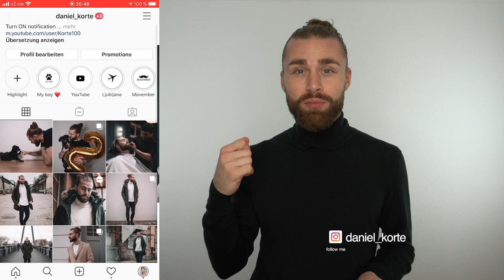BART RASIEREN mit RASIERMESSER für Anfänger ● Rasiermesser Rasur Anleitung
Hey Leute,
seitdem ich regelmäßig für meine Rasur zum Barber gehe, wird mein Bart immer perfekt mit dem Rasiermesser rasiert. Ich wollte dann mal direkt das Rasieren mit dem Rasiermesser selbst ausprobieren. Das ging aber hart in die Hose, da ich noch ein absoluter Anfänger bin, wenn es um das Rasieren mit dem Rasiermesser geht. Deshalb habe ich mir professionelle Hilfe von einem Barbier geholt, der mir gezeigt und erklärt hat, worauf es ankommt, wenn du dich mit einem Rasiermesser rasieren willst – besonders, wenn du noch Anfänger bist.
In diesem Video teile ich mit euch eine kurze, aber ausführliche Anleitung für das Rasieren mit dem Rasiermesser für Anfänger. Ihr erfahrt, welche Techniken und Tricks ihr beachten müsst, um eine saubere und sichere Rasur hinzubekommen. Vom richtigen Halten des Rasiermessers über den perfekten Winkel bis hin zu den besten Pflegeprodukten – ich decke alles ab, was ihr wissen müsst.
Das Rasieren mit einem Rasiermesser kann anfangs einschüchternd wirken, aber mit den richtigen Tipps und etwas Übung könnt ihr schon bald eine gründliche und glatte Rasur erzielen. Diese Anleitung soll euch helfen, typische Anfängerfehler zu vermeiden und euch dabei unterstützen, die Kunst der Rasur mit dem Rasiermesser zu meistern, ohne euch das Gesicht zu zerfetzen.
Viel Spaß beim Rasieren und teilt das Video gerne mit euren Freunden, die auch Interesse daran haben, das Rasieren mit dem Rasiermesser zu lernen.
Peace,
DK